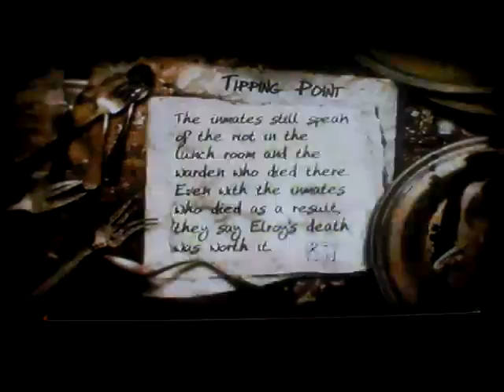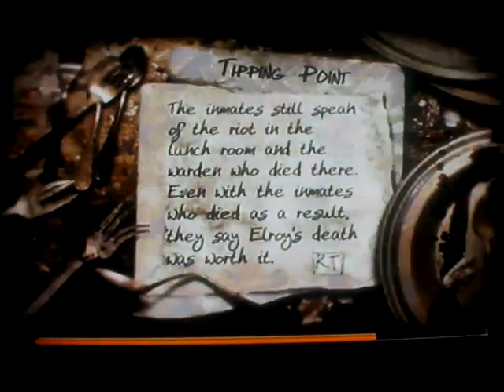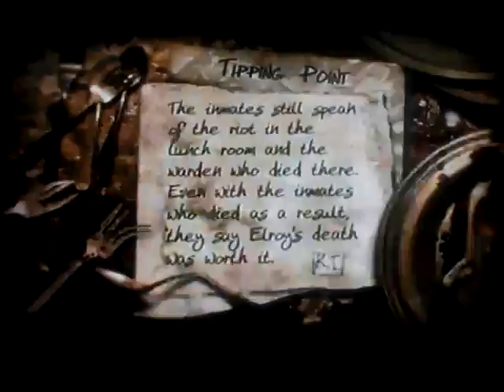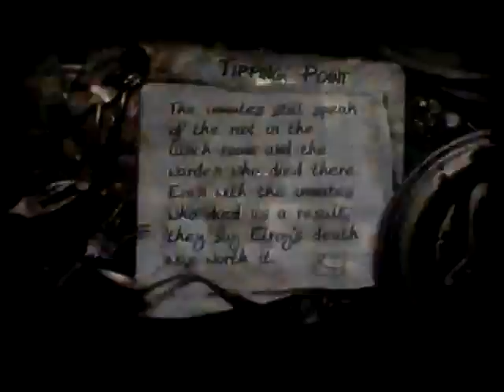The Suffering: ties that bind playthrough part 20: when in doubt, use the M60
Part 20 of my playthrough of The Suffering: ties that bind